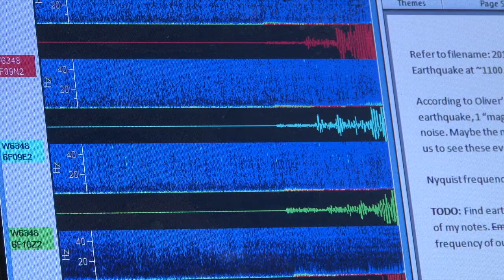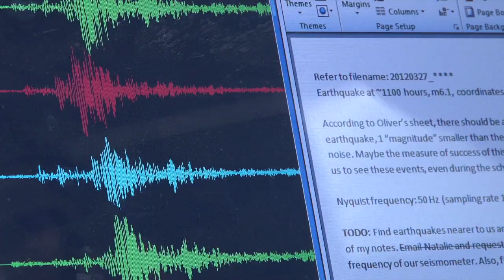School of Shock - Natalie Balfour discusses the Seismometers in Schools program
Dr Natalie Balfour of the ANU College of Physical and Mathematical Sciences discusses the Seismometers in Schools program, which she co-ordinates. This video accompanies a feature in the Spring 2012 edition of ANU Reporter, the quarterly magazine of The Australian National University.